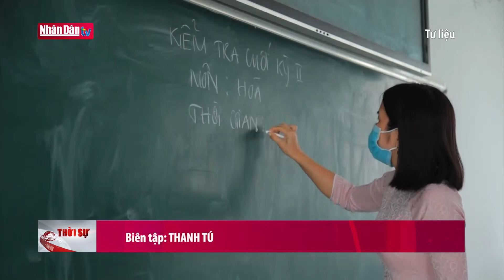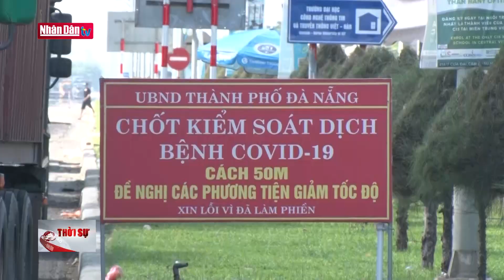Tin giáo dục - đào tạo chiều ngày 29-9-2021: 25 tỉnh, thành cho học sinh đi học trực tiếp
Tin giáo dục - đào tạo chiều ngày 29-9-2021: 25 tỉnh, thành cho học sinh đi học trực tiếp | Truyền Hình Nhân Dân
1. Dự Báo Thời Tiết Hôm Nay